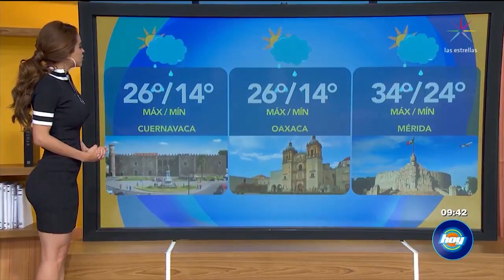Yanet Garcia 2018 08 15